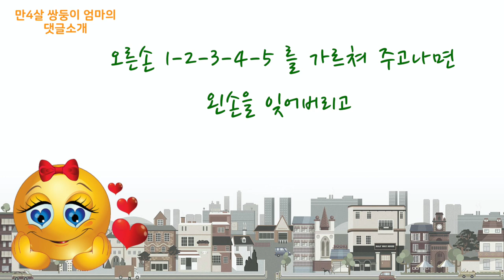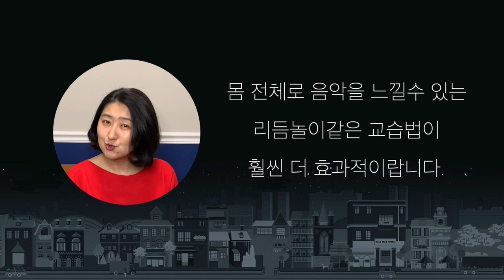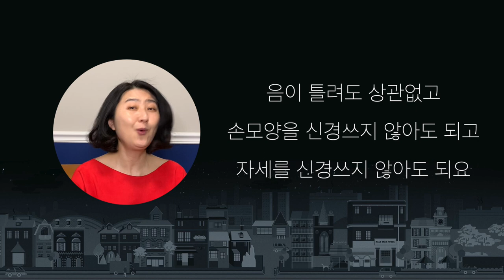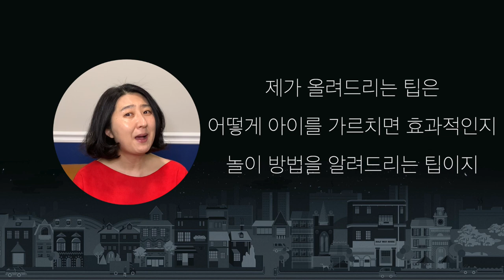피알못 우리아이 피아노 가르치기: 청음과 리듬감 키우는 놀이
이 영상에서는 피아노를 모르는 어린 아이들과 부모님이 재미난 놀이로 피아노를 배우는 킨더뮤직 티칭팁을 알려 드립니다.
다른 어린이 레슨영상은 아래의 링크를 참조하세요